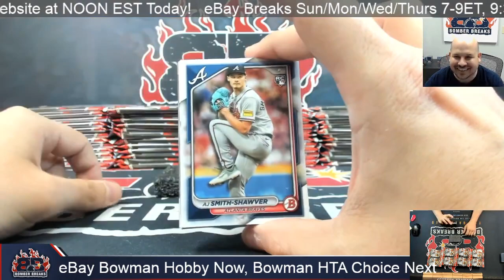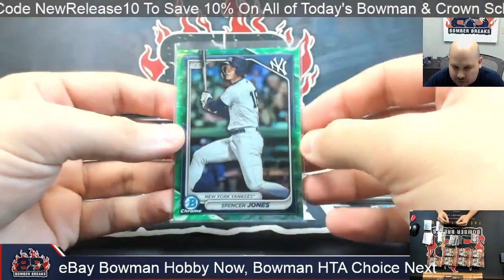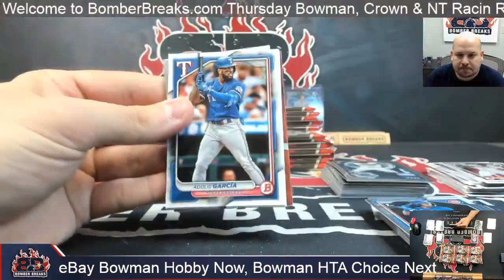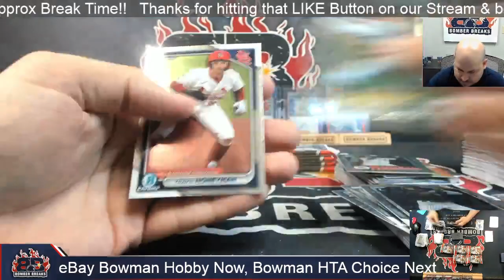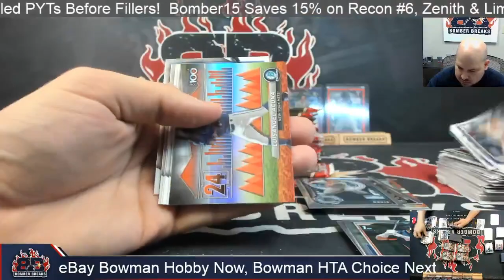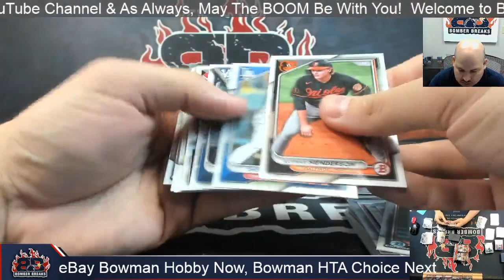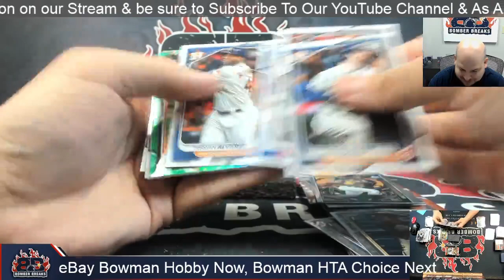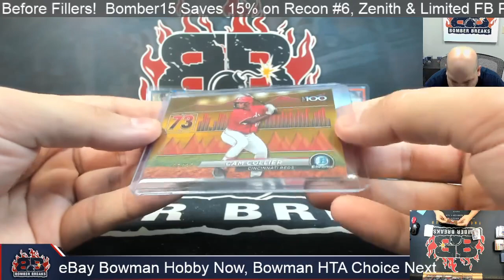eBay Thursday 2024 Bowman Baseball Hobby 4 Box Break 5 9 24